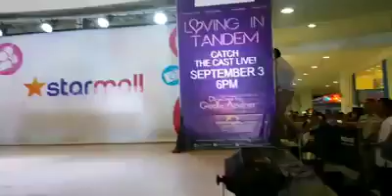Marco Gallo and Kisses Delavin duet / Loving in Tandem starmal/ kilig ba guy's/comments down